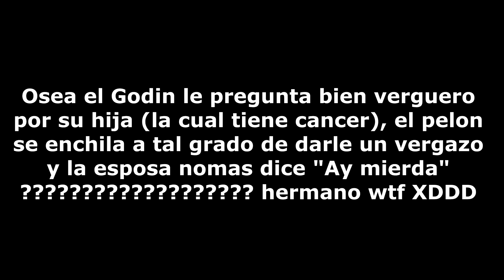Te RESUMO Twelve Minutes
Un Godin acaba de romper la matrix y se encuentra en un bucle constante en donde repetirá los eventos que pasaron en 12 minutos en su apartamento hasta hablar con su padre en el pasado y arreglar las cosas...
Holaaaaaaa, bueno ahora si el video es cortito por que XDDD, no se, simplemente estare haciendo resumenes un poco mas cortos tanto por el tiempo como por que me encuentro perdido por el sendero de la vida y necesito más tiempo para mí, más de 12 minutos OOOOOOOOOO LO DIJEEE XDDD
Ya me callo, disfruten del vidio :d

Si te gusto el video me ayudarías mucho con un like, comentario (tratare siempre de responderlos lo más rápido posibles) o una suscripción para más contenido de calida, pásate por mi canal para ver más contenido